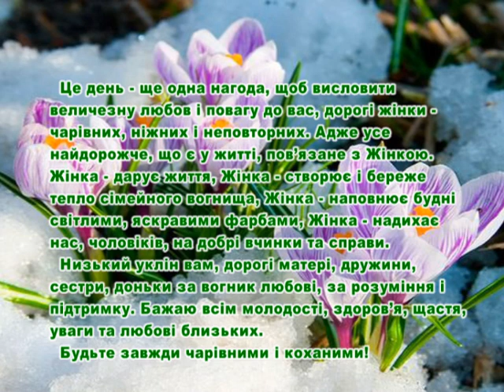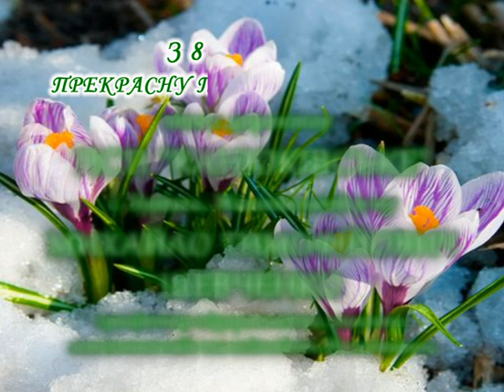Вітання з Міжнародним жіночим днем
ПСП «Канюківське» Михайло Тимофійович Шевченко